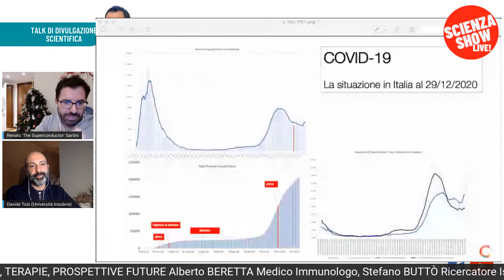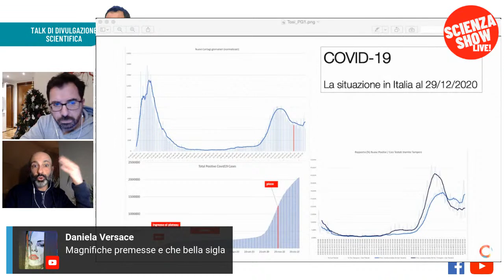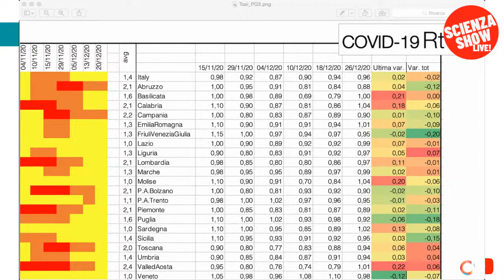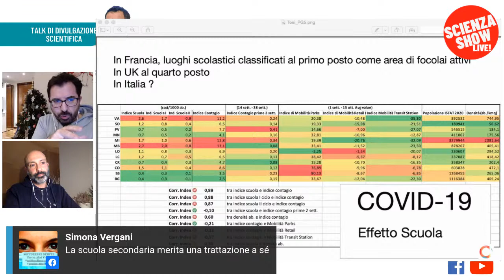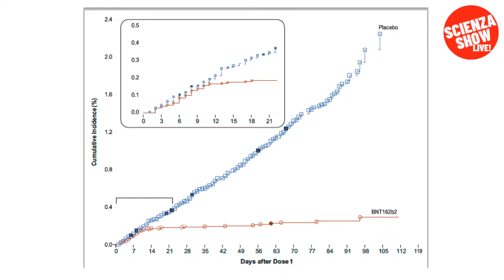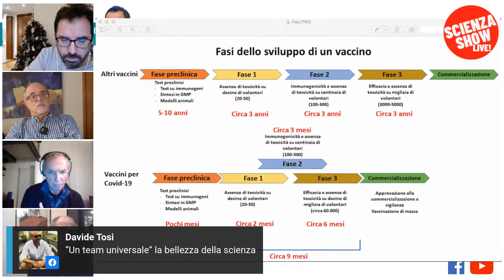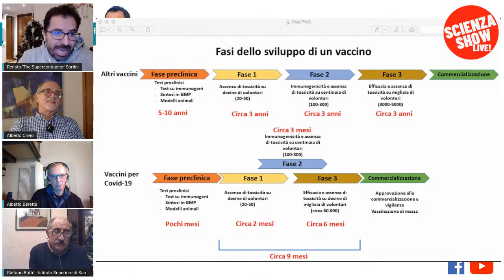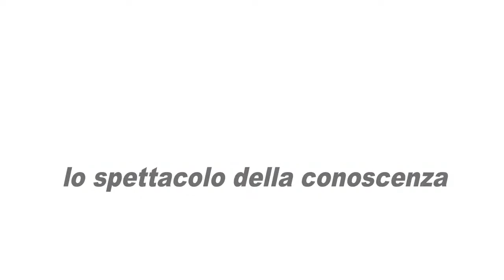Scienza Show: speciale virus SARS-CoV-2. Tutto COVID-19: vaccini, terapie e prospettive future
Speciale del 29 dicembre 2020, ore 21:20

Scienza Show: Speciale Emergenza Virus.
Tutto COVID-19: vaccini, terapie e prospettive future.

Diretta live 29 e 30 dicembre 2020, dalle ore 21:20.
Si affronteranno le questioni più spinose inerenti i vaccini, le terapie delineando le prospettive future della pandemia COVID-19 causata dal virus SARS-CoV-2.

In studio:
- Alberto BERETTA, medico immunologo. Presidente e Direttore Scientifico di SoLongevity. Ha cominciato la sua carriera di medico ricercatore all’Istituto Pasteur di Parigi nella prima metà degli anni Ottanta, quando veniva scoperto il virus HIV, partecipando alle ricerche che portarono all’identificazione di varianti genetiche che proteggono dall’infezione. Da allora, come Direttore dell’Unità di Immunobiologia di HIV all’Ospedale San Raffaele di Milano, ha focalizzato la sua attività di ricerca sui meccanismi alla base dell’indebolimento del sistema immunitario nei pazienti con infezione da HIV. Più di recente ha esteso la sua attività di ricerca all’area dell’Healthy-aging, con una attenzione particolare al ruolo dei meccanismi genetici ed epigenetici che determinano il modo in cui invecchiamo.
- Stefano BUTTÒ, primo ricercatore dell'Istituto Superiore di Sanità. Dirige il Gruppo di Lavoro “Sorveglianza e patogenesi delle varianti di HIV e delle co-infezioni associate” del Centro Nazionale per la Ricerca su HIV/AIDS dell’ISS. Dall’inizio dell’epidemia di HIV (1982-83) lavora con il virus HIV studiandone la biologia e la variabilità. Fa parte del gruppo in ISS che ha sviluppato un vaccino contro l’HIV basato sulla proteina virale Tat e che è arrivato fino alla sperimentazione clinica di fase II estesa, sia in Italia, che in Sudafrica. Si interessa anche di studiare la presenza di differenti forme genetiche del virus nella popolazione generale e in popolazioni “sensibili” quali quella degli immigrati e dei detenuti”.

Con la presenza eccezionale di Epifània DE MAGIS, meglio conosciuta come La BEFANA.

Tra i protagonisti storici di Scienza Show: Alberto CLIVIO, già Professore Associato di Biologia e Genetica Applicata dell'Università “La Statale” di Milano; Davide TOSI, esperto di Big Data, Professor Tenure Track Università degli Studi dell'Insubria e Professore Aggiunto Università Bocconi (Computer Science).

E gli immancabili: la nonna di Albert EINSTEIN, il nemico pubblico numero uno Virus CORONA.